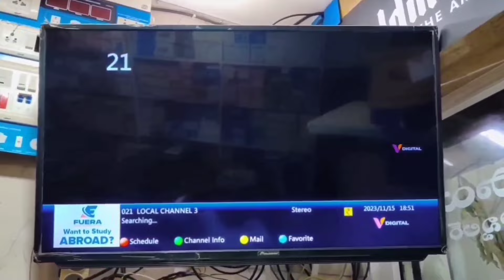సచివాలయాలను ఆకస్మిక తనిఖీ సిబ్బంది పనితీరుపై ఆగ్రహం కమిషనర్ నిరంజన్ రెడ్డి..!nandyal news 9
Nandyal news 9 ---నంద్యాల పట్టణంలో సచివాలయాలను ఆకస్మిక తనిఖీ సిబ్బంది పనితీరుపై ఆగ్రహం వ్యక్తం చేసిన  కమిషనర్ నిరంజన్ రెడ్డి